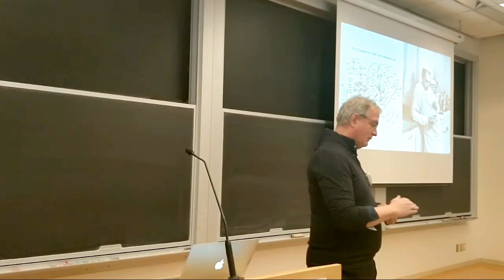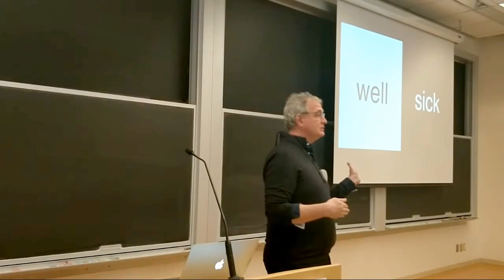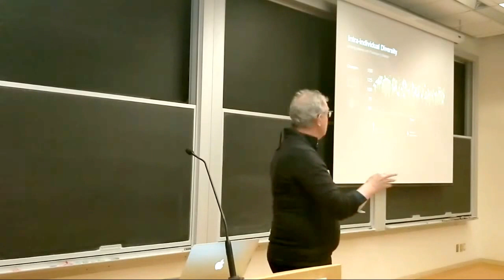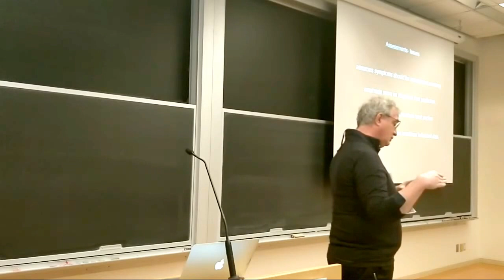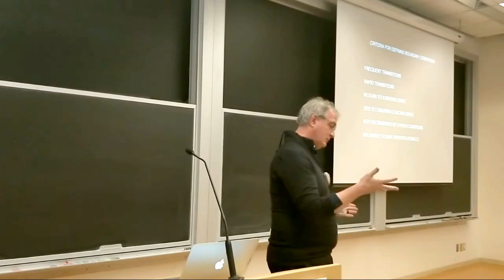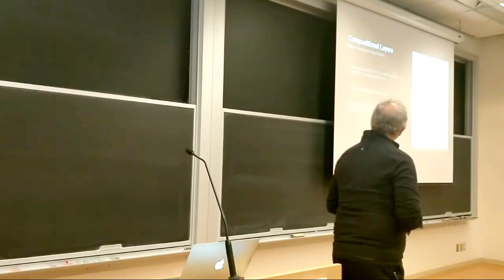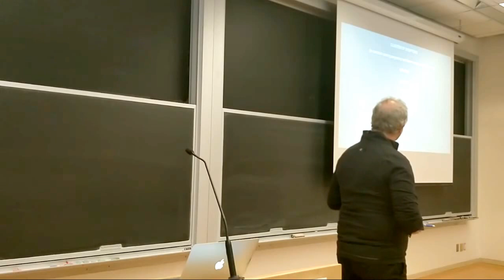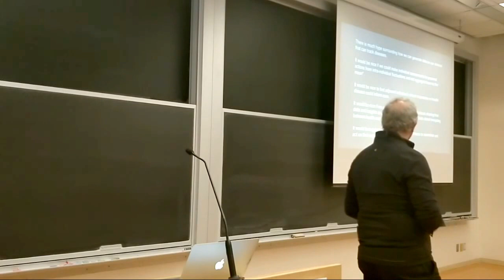Stephen Friend (Sage Bionetworks): Machine Learning Seminar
Talk title:
Exploring fundamental unknowns that prevent us from using our devices to navigate between disease and health

Abstract:
There is much hype surrounding how we can generate data on our devices that can track diseases. Most of the time such efforts are used to help clinicians gain objective information to place a patient into the existing bins around which clinical evidence suggests the appropriate treatment regimens. It would be nice if we could make individual assessments for proximal actions from intra-individual fluctuations and not aggregate them to the “ mean". It would be nice to find adjacent individuals whose trajectories in health/disease could inform ours. It would be nice if we could learn how to nurture individuals sharing their data and insights. It would be helpful if we could provide ways for people to assimilate and act on their individual assessments. This lecture will review some early attempts to frame the work needed to answer some of these unknowns.

Bio: Stephen Friend, scientist, physician, social entrepreneur, Chairman of Sage Bionetworks. His breakthrough approaches from the first discovery of a cancer susceptibility gene in the 1980s at Harvard and MIT, to prototyping how knowns can be used to query unknowns at the start-up he launched- Rosetta Inpharmatics, to his time at Merck leading the discovery efforts in Oncology as a SVP, to founding and leading the non-profit Sage Bionetworks that enables collaboration between researchers and participants, to The Resilience Project in 2014 , to his work in building out ResearchKit Apps all have at their center a desire to change how we work and why we do what we do.

From 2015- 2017 he was a member of the Health Special Projects Team at Apple. He is now interested in how devices can nurture the desires of individuals to navigate towards health by asking fundamental questions about how to do individual assessments and how to provide them in ways that allow one to act on these suggestions.